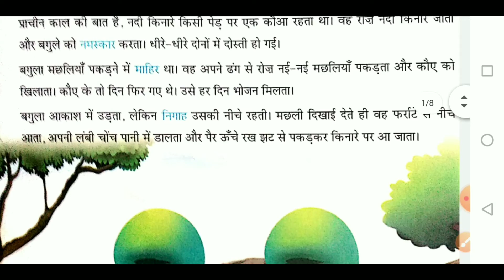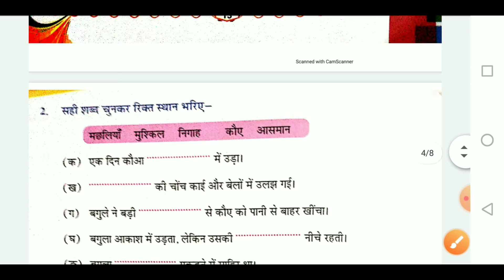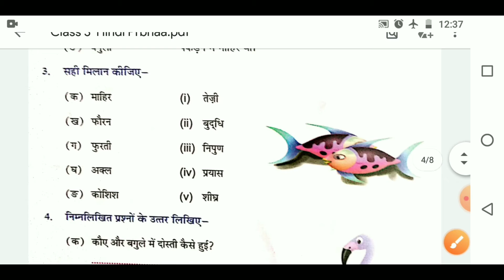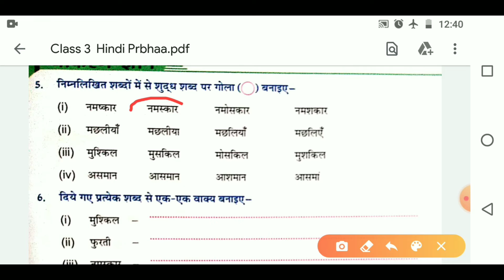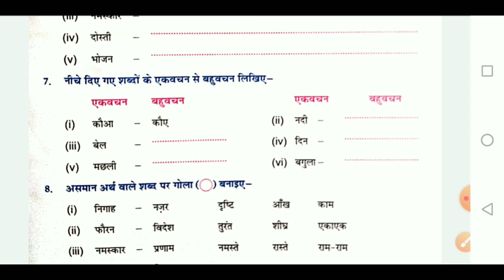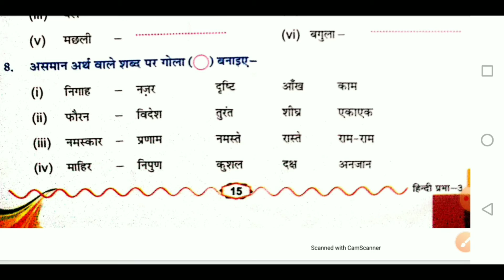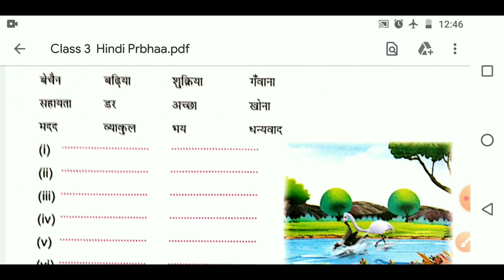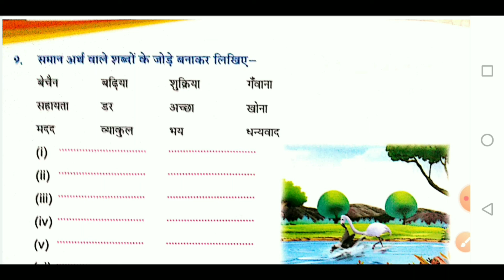Class 3 Hindi Prabha Ch 2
Mehraj Ji